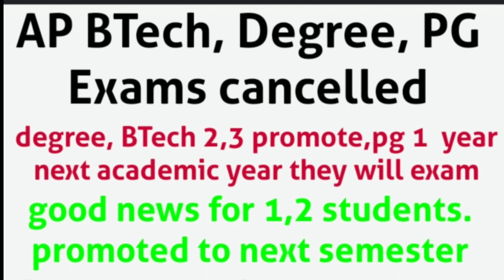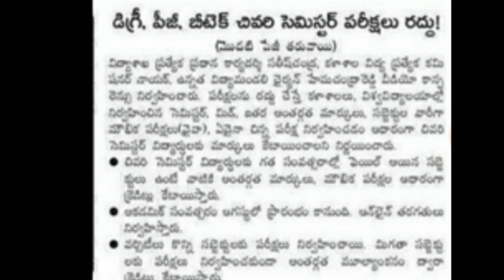exams cancelled 2020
Hi everyone
 In this video u will see about AP BTech Degree PG Exams cancelled in detail
Hii everyone